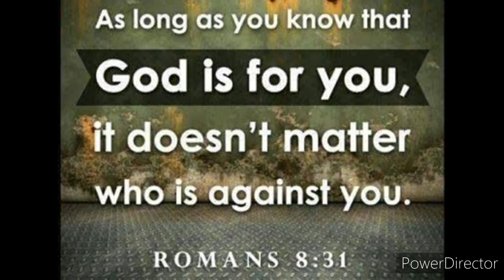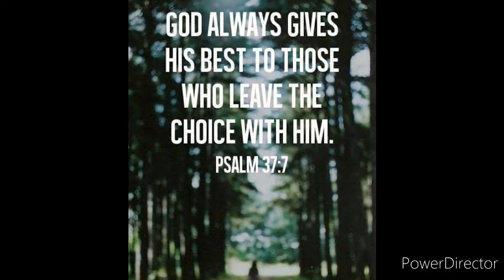No weapon formed against you shall prosper... Amen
No weapon formed against you shall prosper. Isaiah 54:17

உனக்கு விரோதமாய் உருவாக்கப்படும் எந்த ஆயுதமும் வாய்க்காதேபோம். Amen